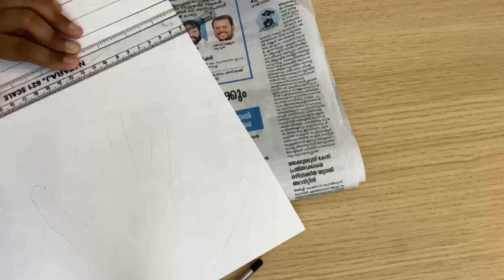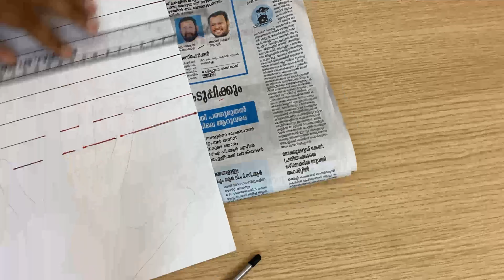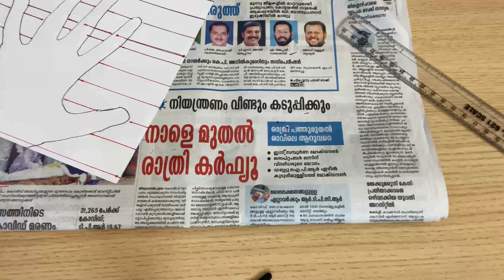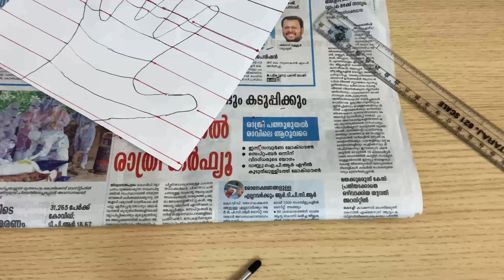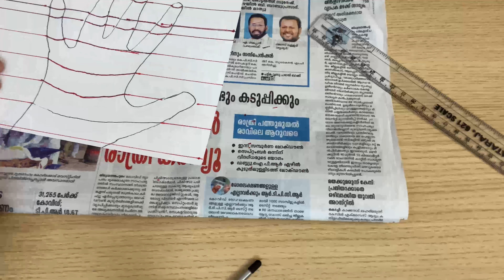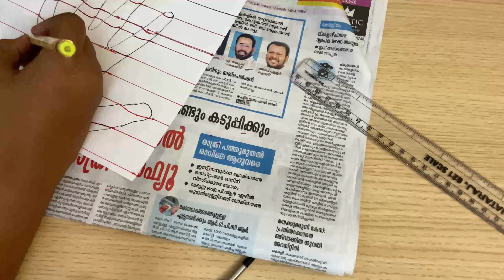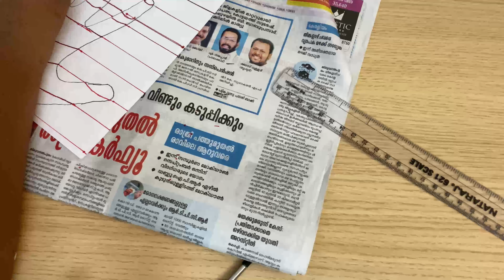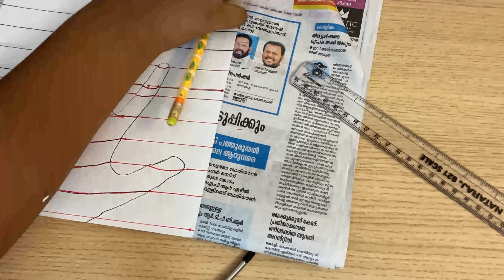3d hand tutorial || easy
Things need:-
   Pencil
   Pen
   Whitener
   Marker
   Paper